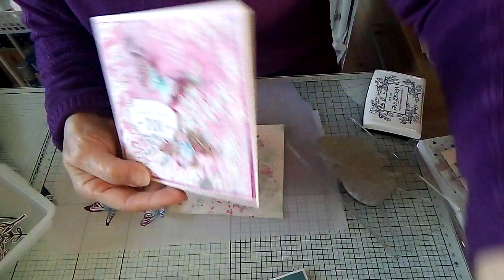Une carte ensemble tout en tamponnages#scrapbooking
On utilise nos tampons et nos encres pour réaliser une petite carte d'amitié